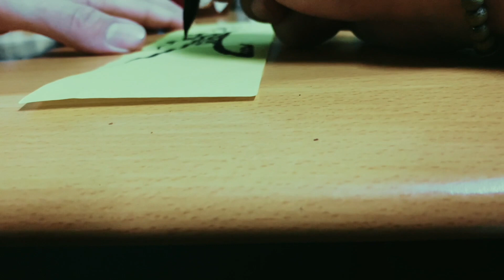【鬼Man】我害團員住院了？《巫師日記》【另類都市傳說】鬼月 探險、鬼面 ft. 丸子